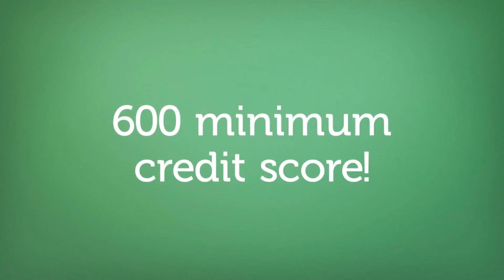Down payment assistance programs for first time home buyers Wayzata Schools mn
RealtyConnect | We are excited to talk to you about a new program that we have available for buying a new home. This is a unique, non-repayable grant program designed to help customers with the down payment and/or closing costs with buying a new home. Here are some of the details : - Customers receive a grant of up to 4.5% of the loan amount to be used for down payment and/or closing costs - Grant does not need to be paid back - Flexible approval guidelines - No sales price limits - You do not need to be a first time home buyer - No time limits that you have to live in the home to keep the grant Contact us today for more information!